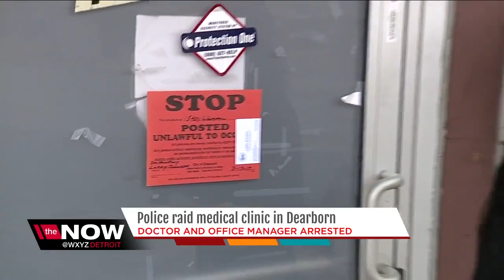Dearborn medical clinic raided